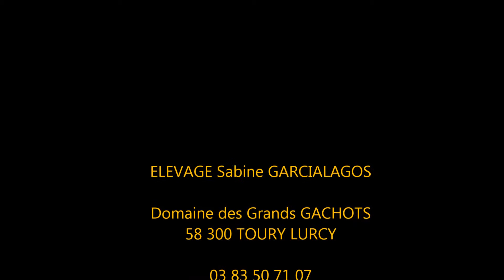Court film C.D.E pour YT